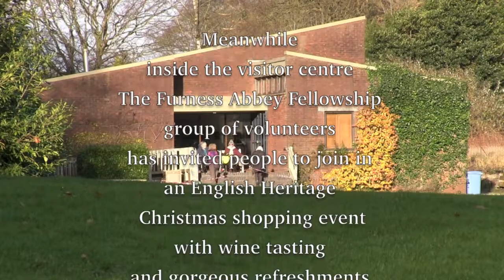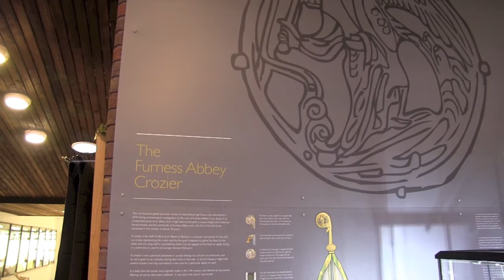'A December Afternoon At Furness Abbey'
Furness Abbey was founded in 1127 in the Vale of Beckansgill near Dalton-in-Furness. At its dissolution it was the second most important Cistercian abbey in England after Fountains.
A group of volunteers called The Furness Abbey Fellowship was set up in 2012 to promote awareness of this beautiful abbey which is sadly under appreciated.
This short film features one small event of the many that they organise throughout the year.